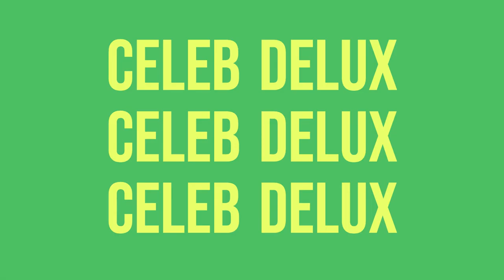The Best Celebrity Bikini Pictures of 2022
The Best Celebrity Bikini Pictures of 2022 (So Far)